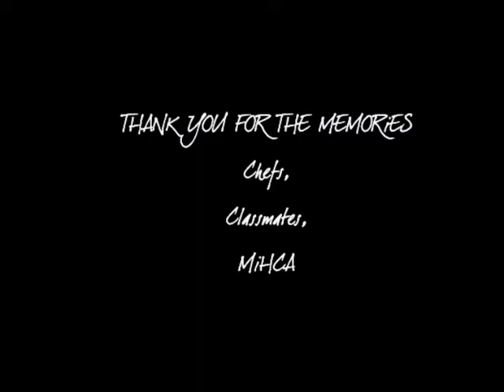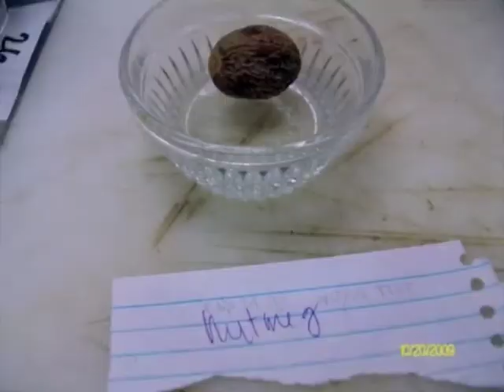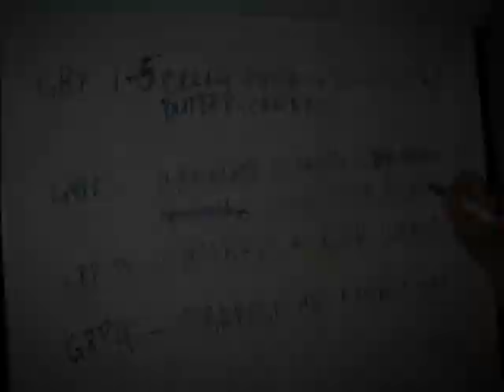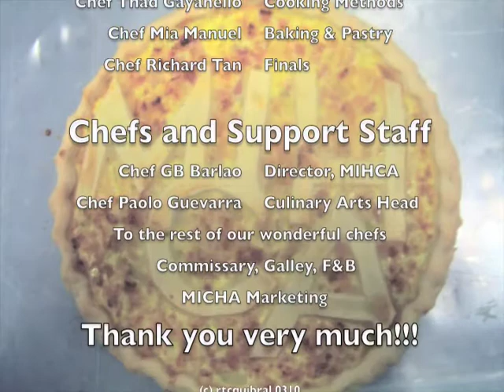MIHCA Batch 13 2009 - Graduation Slide Presentation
Via iMovie.